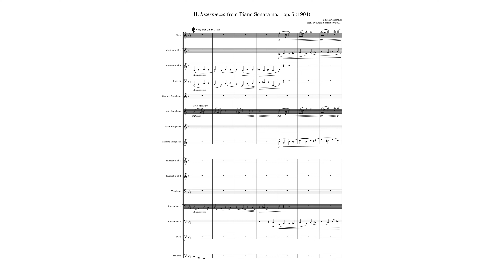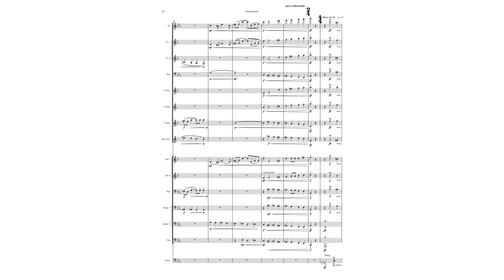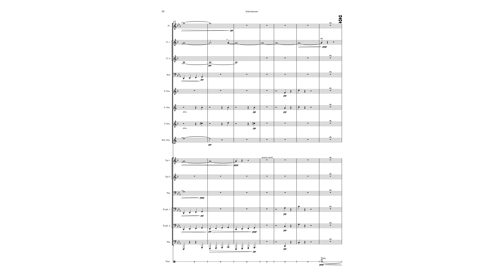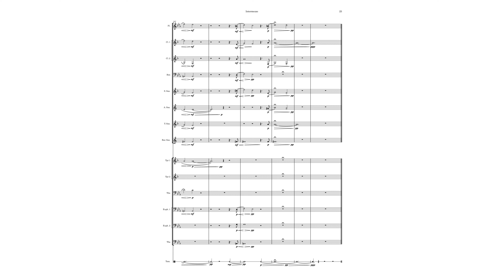Medtner/Schreiber - Intermezzo from Piano Sonata op. 5 Arr for WIND BAND [Full Score Video]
*DONATE to help two composers achieve their dreams! Your support means everything!*
\\ The 2nd movement, titled 'Intermezzo' from pianist/composer Nikolai Medtner's 1st Piano Sonata op 5. in F minor Transcribed / Arranged for a small 15-player Wind Band Ensemble by Adam Schreiber in 2021.